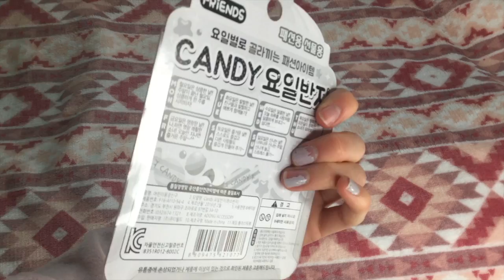How to Get Sponsored as a Small YouTuber+Blippo GIVEAWAY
HEY!! Today I'm going to show you guys how you can get sponsored as a small youtuber or with a small instagram account.

FAQ:
Where do I live?
:)Planet Earth

:)iMovie and Picmonkey